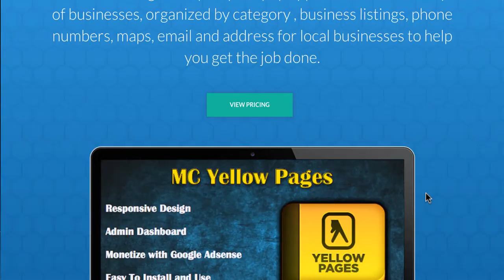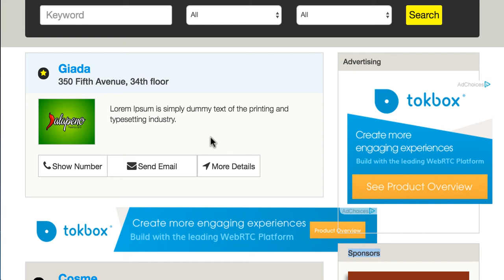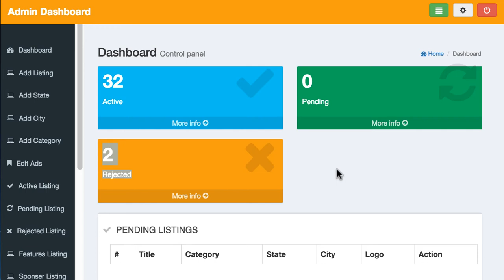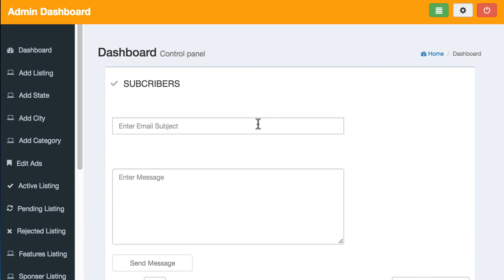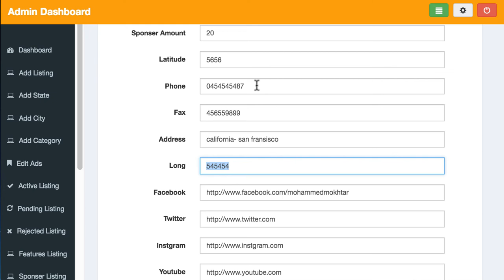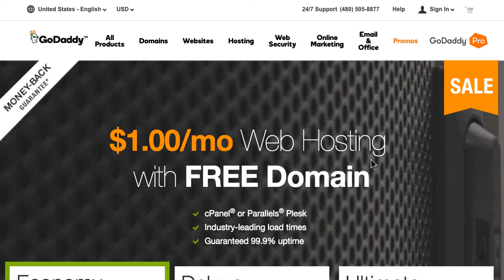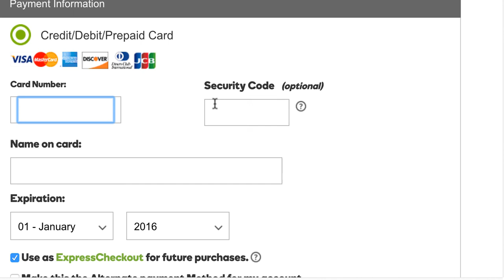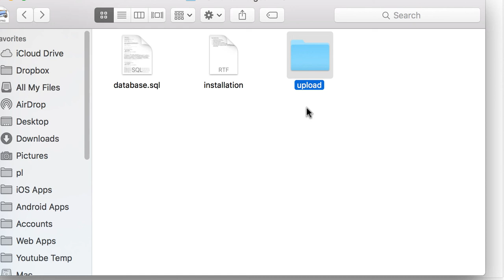كيف تنشئ موقع صفحات صفراء و تربح من الإعلانات